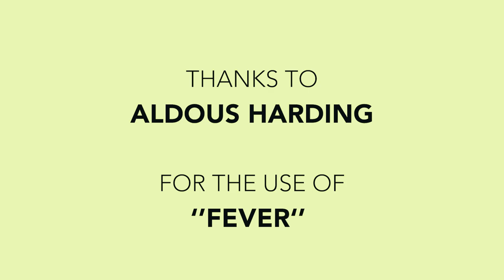End of the Road Highlights 2022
Featured Track: "Fever" Aldous Harding by permission of 4AD and Beggars.

Video Directed and Edited by Hedley Marks

“* * * * *” The Guardian
“* * * * *” The Independent
“* * * * *” NME
"* * * * *" The Times